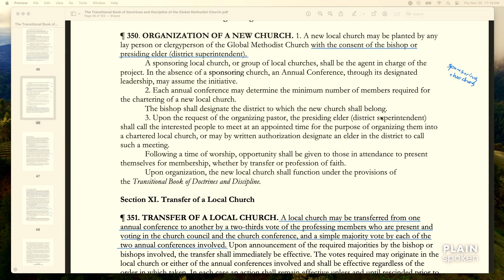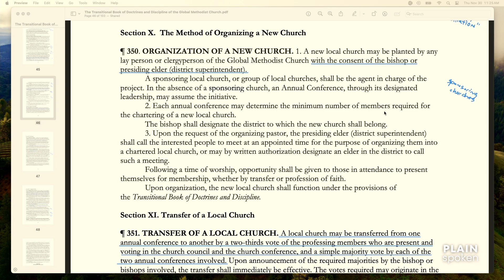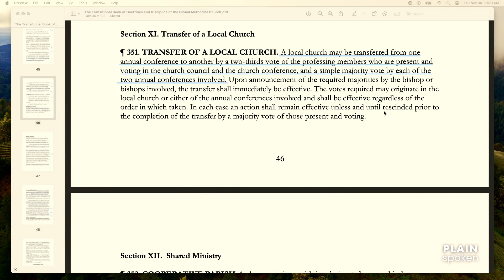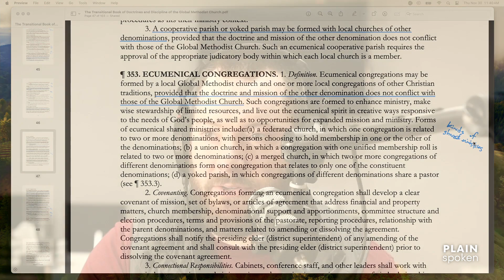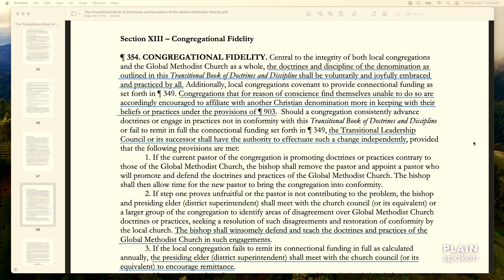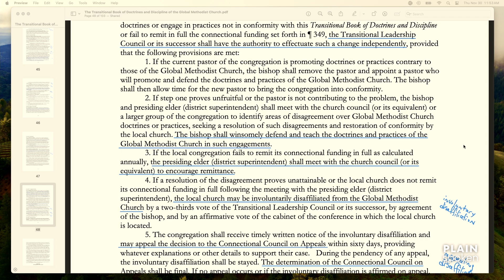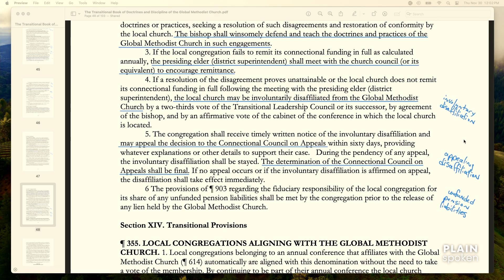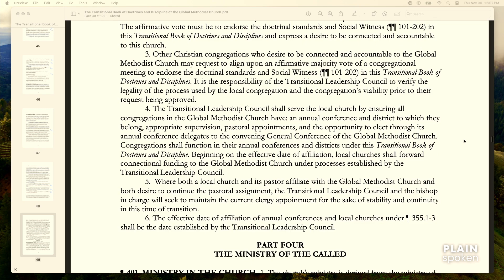The Community of God's People - Episode 9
Sections X-XIV - The Method of Organizing a New Church, Transfer of a Local Church, Shared Ministry, Congregational Fidelity, & Transitional Provisions

In this episode, we finish talking through Part Three of the Transitional Book of Doctrines and Discipline, covering church planting, protecting doctrine, exiting noncompliant churches, and allowing for all kinds of interesting relationships between a local church and other denominations and/or other annual conferences. We have a decent conversation around the theology of church planting being at odds with part of disfellowshipping rebellious local churches. There are definitely worse ways to spend your time. We hope you enjoy!